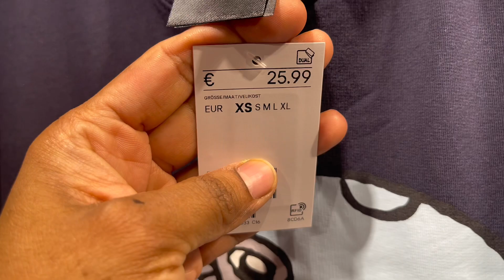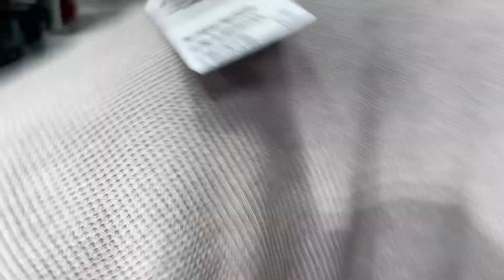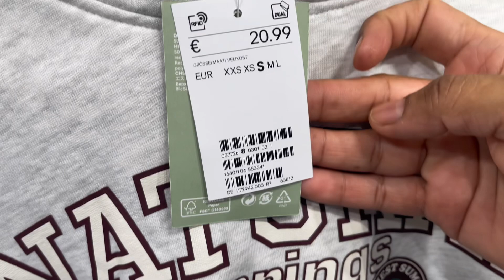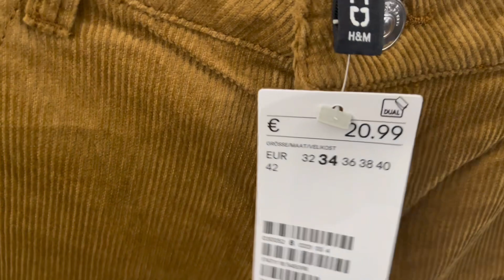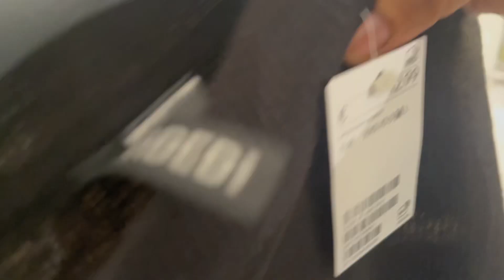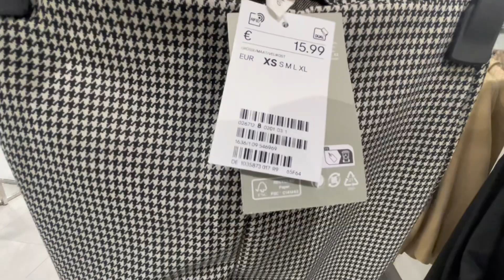H&M women’s new collection October 2023